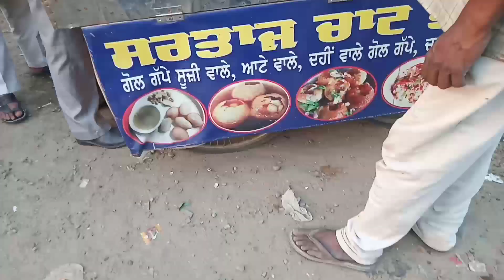Golgappe wale Bapu ji viral Golgappe wale sardar ji Sultanwind road Time ni ik mint da